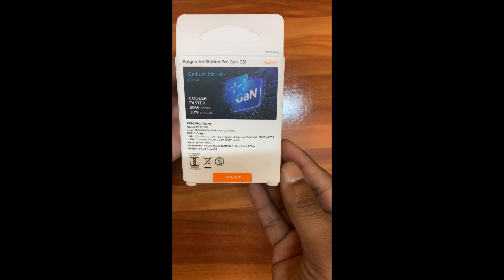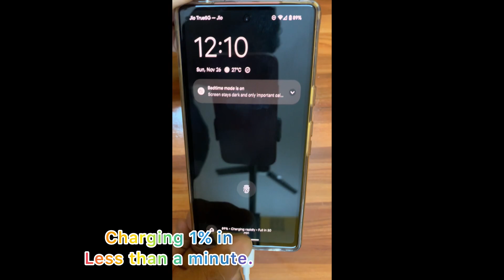Spigen's 35W GaN PPS Charger Explained! The Ultimate Companion for Your C Type Devices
"Dive deep into the world of fast charging with our Spigen PE2213 35W GaN PPS Charger review! 🚀 Discover the cutting-edge technology that makes it the perfect match for all your C Type devices. From lightning-fast charging speeds to sleek design, this video covers it all. Stay ahead in the tech game – watch now! ⚡📱 SpigenCharger FastCharging TechExploration"